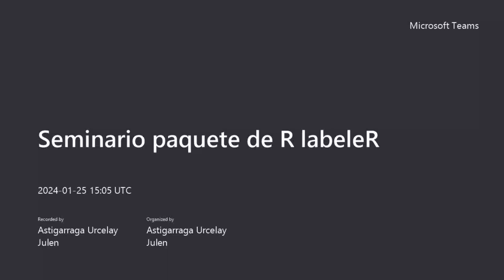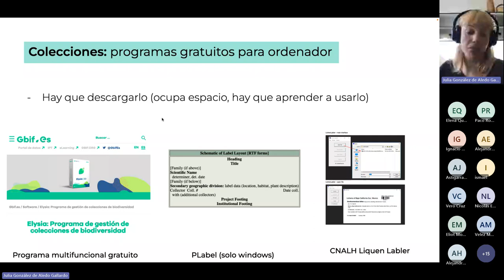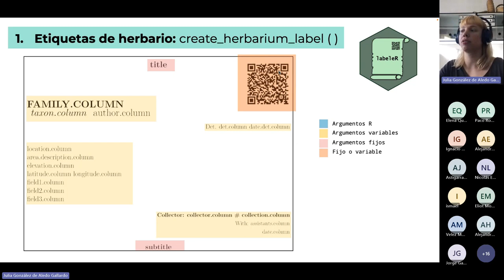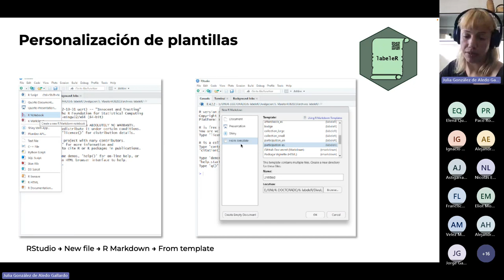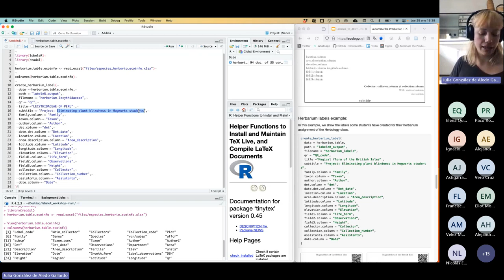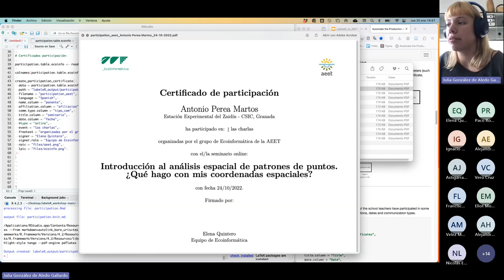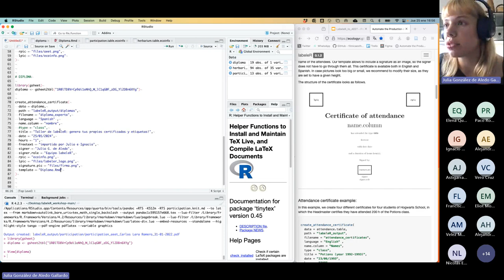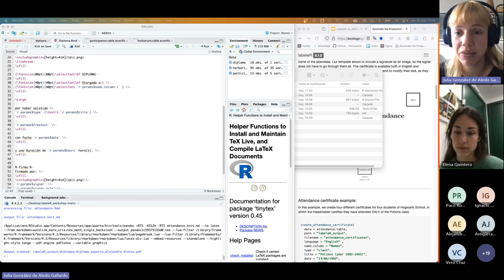Seminarios Ecoinf | Julia G de Aledo - Taller de labeleR: genera tus certificados y etiquetas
13º sesión del ciclo de seminarios del grupo Ecoinformática de la AEET.

Impartido por: Julia González de Aledo, Universidad Autónoma de Madrid

Título: Taller de labeleR: cómo generar etiquetas científicas, certificados para eventos y mucho más en R

Resumen: El paquete de R labeleR que tiene como objetivo generar etiquetas de herbario, etiquetas para distintos tipos de colecciones, certificados de asistencia y participación a eventos, acreditaciones, etc. Esta herramienta es altamente accesible y permite la generación de etiquetas y otros documentos de manera automatizada a partir de extensas bases de datos, simplificando significativamente procesos repetitivos y de larga duración. Las funciones incorporadas permiten seleccionar la base de datos de origen, introducir QRs, añadir logos y personalizar campos de contenido según cada necesidad. En esta charla explicaremos el funcionamiento del paquete y haremos un taller sobre cómo utilizar sus funciones, contestando las dudas que surjan. El paquete está disponible para su uso de manera abierta en GitHub, y cuenta con un tutorial de uso.